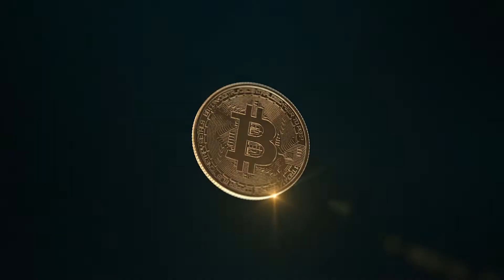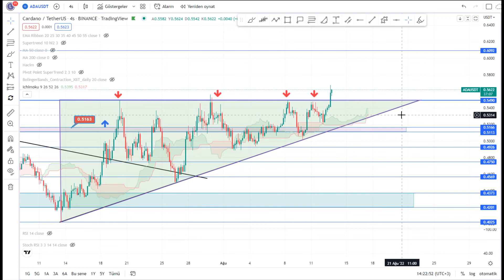Kripto Teknik: Cardano (ADA) Teknik Analiz- 13.08.2022 HEDEF NE?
Cardano, kripto para göndermek ve almak için kullanılabilecek ADA kripto sistemine sahip bir platformdur. Bu kripto para, paranın geleceğini temsil eder ve kriptografi ile güvenli olması garanti edilen hızlı, doğrudan transferleri mümkün kılar.

Cardano yalnızca bir kripto para birimi değildir, her gün dünyadaki bireyler, kuruluşlar ve hükümetler tarafından kullanılan finansal uygulamaları yürütebilecek teknolojik bir platformdur. Platform, sistemde daha kolay güncelleme yapabilme ve yumuşak çatallanmalarla yükseltme yapılabilmesini kolaylaştıracak bloklar halinde inşa edilmiştir. ADA’yı yönetecek olan temel katmanının tamamlanmasının ardından, akıllı sözleşmeleri, ileride yapılacak ticaret ve işleri destekleyecek dijital yasal anlaşmaları ele almak için ayrı bir hesaplama katmanı yaratılacaktır. Cardano, herhangi bir merkezi olmayan fakat bunun yerine bir blok zincir üzerinde çalışan merkezi olmayan uygulamaları veya dapps (kullanıcıları ve tedarikçileri direkt olarak birbirine bağlayan sistem) hizmetlerini de yürütecektir.

Cardano’nun sunduğu yenilik, kullanıcıların ihtiyaçlarını düzenleyicilerin talepleriyle dengeleyecek ve mahremiyeti düzenleme ile birleştirecek şekilde olmasıdır. Cardano’nun vizyonu, yeni düzenlenmiş bilgi işlem tarzının, herkese adil finansal hizmetlere açık erişim sağlayarak daha fazla finansal katılımı sağlayacağıdır.

jr6lr3